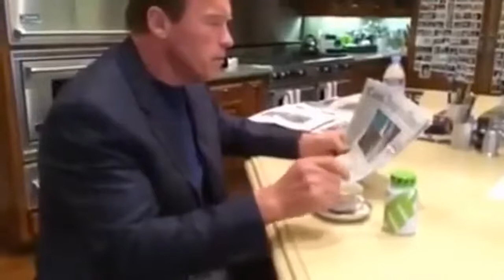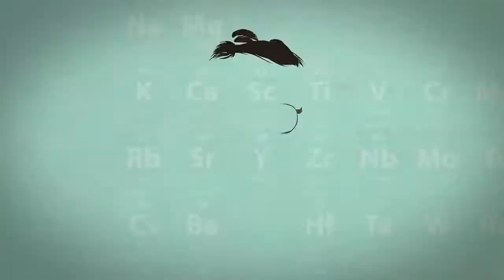ОКТЯБРЬ 2018 - ЛУЧШИЕ ПРИКОЛЫ №62 | OCTOBER 2018 - HOT COUB COMPILATION #62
00:00 - So cute
00:08 - Kate Bock's Very Sexy Outtakes
00:15 - Неожиданно
00:22 - The perfect Pulse
00:30 - Cara Delevingne dancing on Seve by Tez Cadey
00:40 - Beauty
00:50 - Try again
00:59 - Fight for your life
01:03 - Optimist
01:09 - Sonavox
01:19 - Supaidaman
01:29 - Sasha needs help!
01:39 - У ТАНЦА НЕТ ГРАНИЦ 2
01:49 - The Walking Dead Raining Men
01:59 - The first murder of a Batman
02:09 - I wanna see you work
02:17 - Tchetchetka
02:27 - Just Washing my Fat Guy's Hat -_
02:33 - Big Shaq - Just Sauce Song
02:43 - Dancing In The Rain .
02:53 - Arnie - the Spoon Player.
03:02 - ecstasy | (iamamiwhoami: Fountain)
03:12 - Bad weather
03:21 - Day 'n Night
03:31 - Intergalactic planetary
03:41 - long road to hell(x3)
03:51 - King of Hill
03:58 - Creepy Hand Illusion
04:07 - battlefield in real life
04:17 - F@ck you
04:27 - I.W
04:37 - You can't smoke / Between Two Ferns with Zach Galifianakis
04:47 - Breaking Bad tribute | (Paul Anka: It Doesn't Matter Any More)
04:57 - Front Flip Knockout Karate Kick Is Absolutely Sick
05:05 - Vanessa Paradis Joe le taxi
05:13 - Time spares no one
05:23 - Run Usain Run
05:33 - Scorching sun...
05:43 - Snow
05:53 - HEADIS
06:03 - Diplo & Autoerotique - Waist Time (Official Music Video)
06:11 - Finish The Matrix
06:21 - Benicio Del Toro's Unexpected Bad Trip Journey
06:31 - Eyebrows ID (faceidmob)
06:41 - Waveya dance
06:48 - дороги
06:57 - Deadman in the Fog